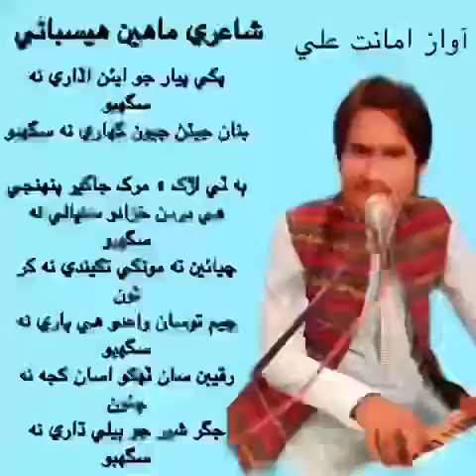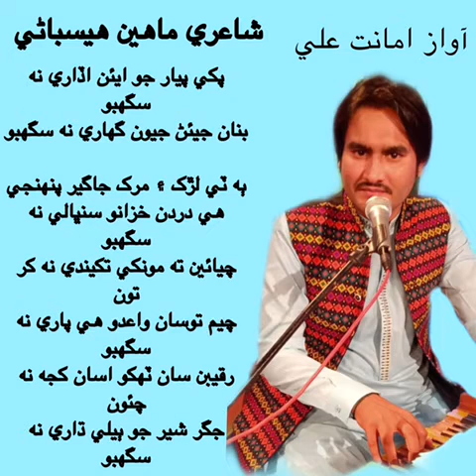Amanat Ali by Pakhi piyar jo ean udare na saghbo poetry Maheen Hisbani